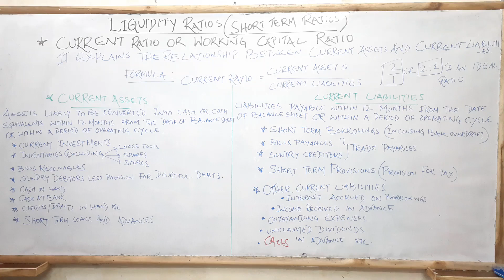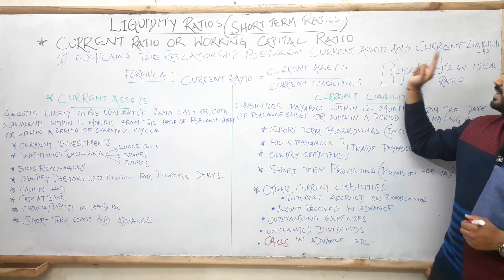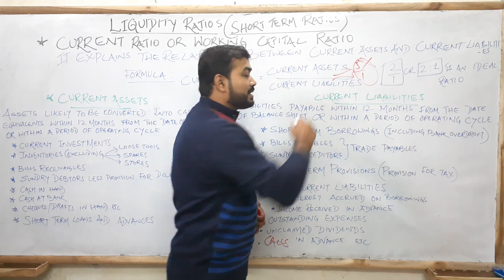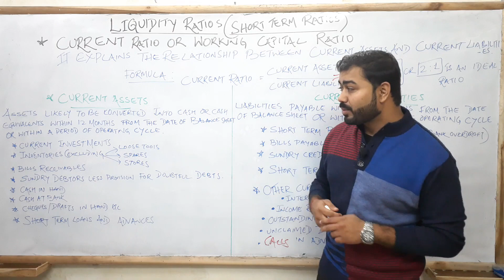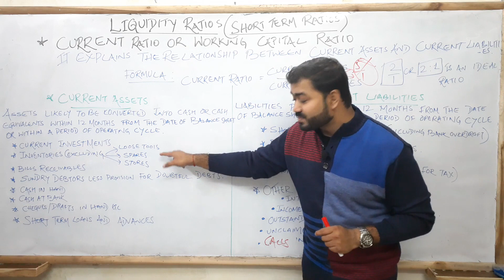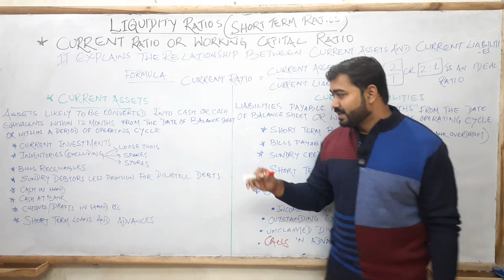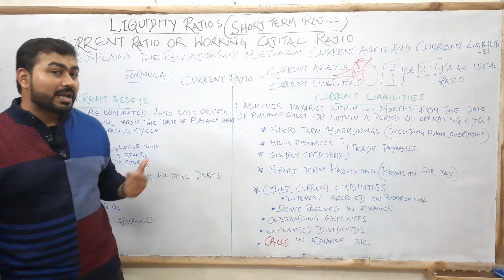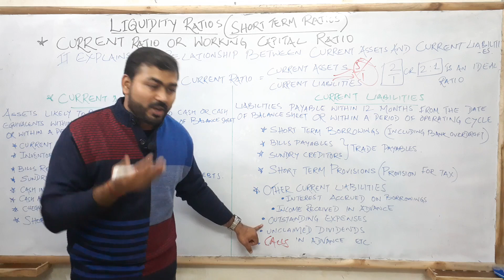Current Ratio | Working Capital Ratio | Dr. Sahil Roy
CURRENT RATIO I WORKING CAPITAL RATIO

In this video topic which I have covered:
1)current ratio
2)working capital ratio